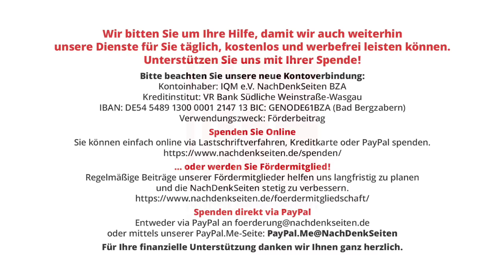Saskia Esken: pseudo-linke Pöbeleien | Tobias Riegel | NDS-Podcast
Saskia Esken: pseudo-linke Pöbeleien | Tobias Riegel | NachDenkSeiten-Podcast | 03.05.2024

SPD-Chefin Saskia Esken hat einen direkten Vergleich zwischen AfD und Joseph Goebbels gezogen und gesagt, dass die AfD eine „Nazi-Partei“ sei. Solche Zuspitzungen gehören sich nicht und sie sind politisch kontraproduktiv. Hier soll nicht die AfD verteidigt werden, sondern eine gesittete politische Debatte. Der Verweis auf verbale Ausfälle von AfD-Personal gilt hier nicht als Rechtfertigung: Schließlich sehen sich die Kritiker als „die Guten“ – und damit entstehen andere Verpflichtungen zur Versachlichung der Diskussionen. Ein Kommentar von Tobias Riegel.

Artikel veröffentlicht am: 03. Mai 2024 um 10:00
Autor: Tobias Riegel
Sprecher: Tom Wellbrock
Titelbild: Screenshot/ZIB2